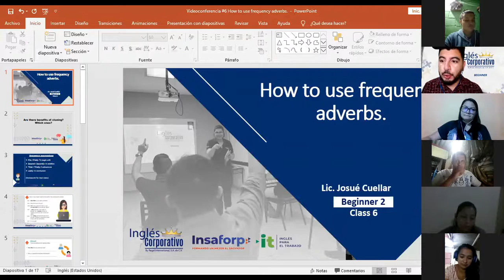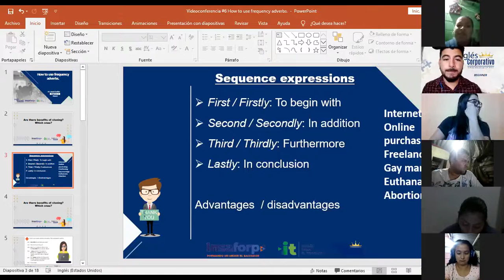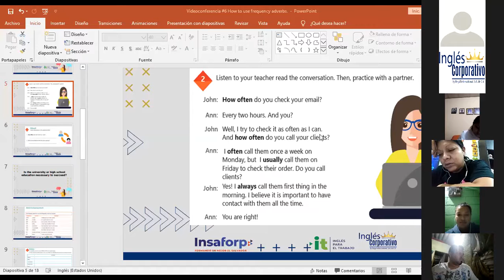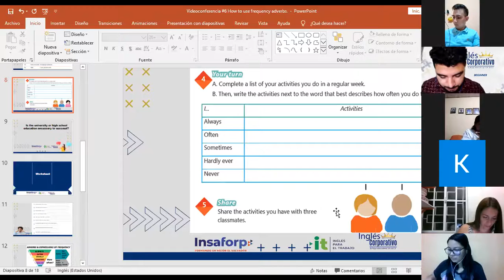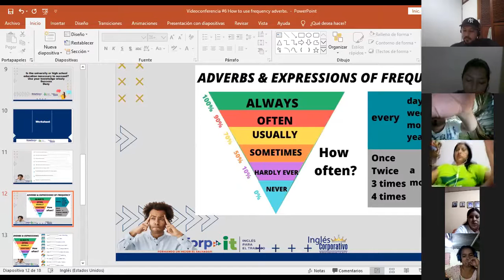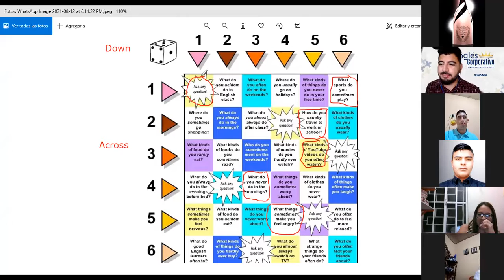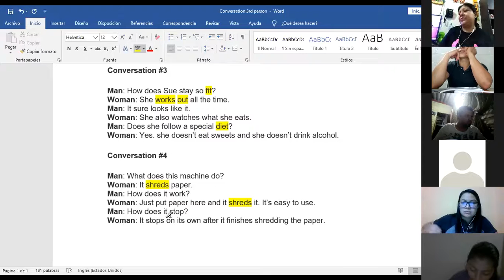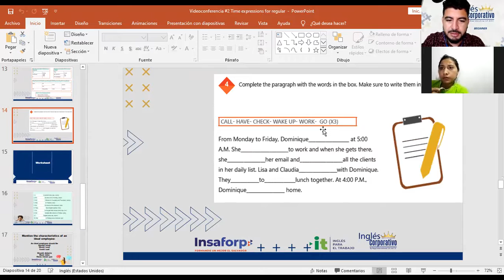Ingles Corporativo-Videoconferencia #6 How to use frequency adverbs.